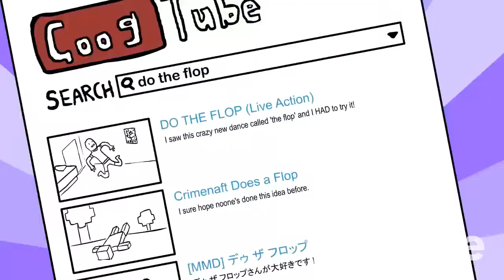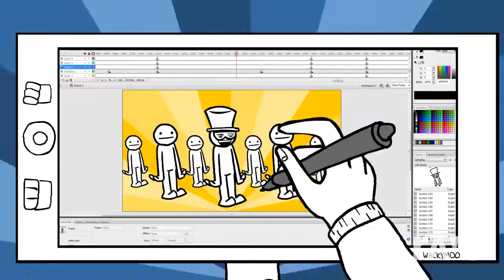Everybody do the Rabbits Luck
Everybody do the Flop and asdfmovie - @TomSka
Rabbits Luck and Friday Night Funkin' vs. Oswald - @Jakeneutron